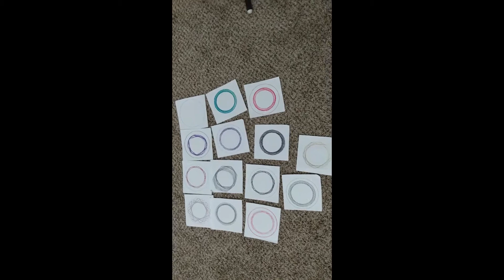Spiral art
J and J World